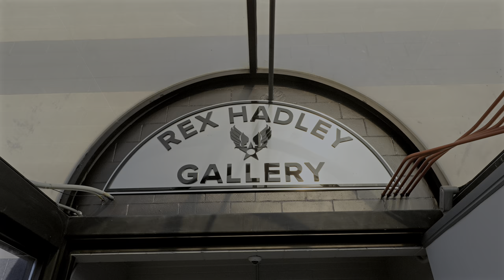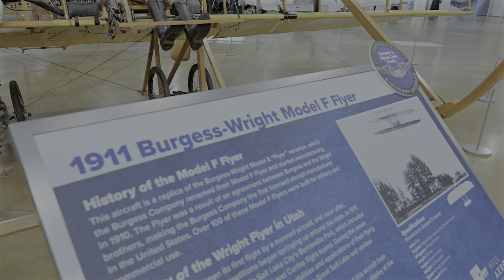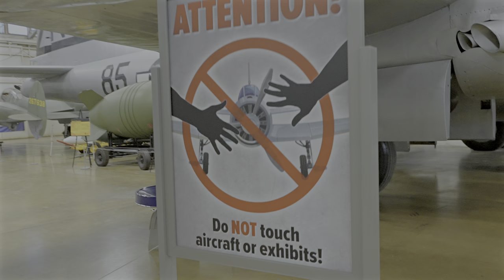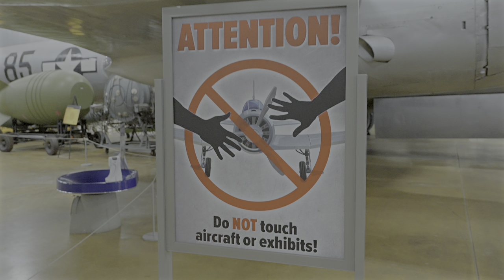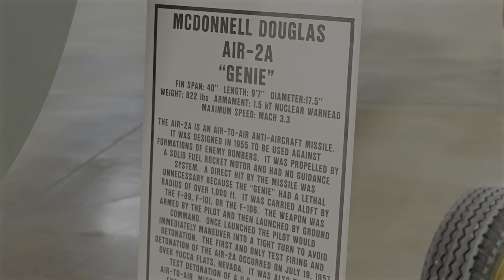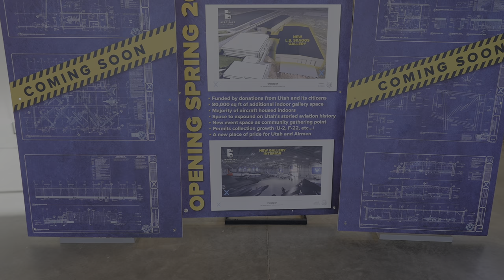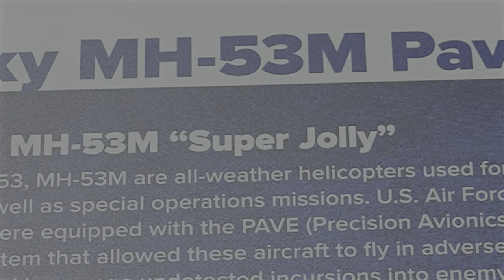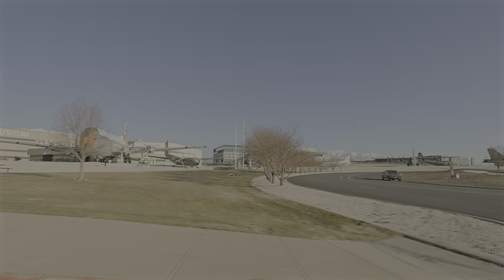Hill Aerospace Museum. Ogden, Utah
A short drive from my hotel was the Hill Aerospace Museum. A fantastic, and *FREE* museum that takes you on a journey of the history of aerospace, and the impact that the AirForce has made on the local community of Ogden.

We get up close to some incredible feats of engineering!